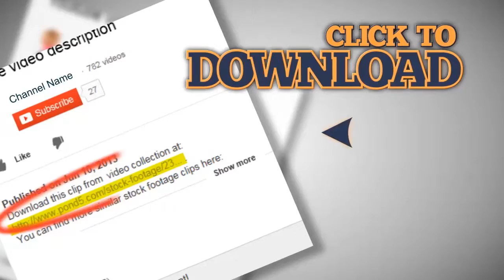City Sunrise - Shadows on Buildings - Time Lapse. Stock Footage